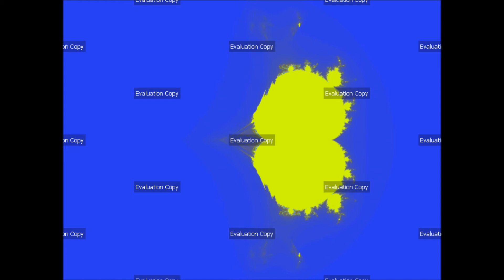Ultra Fractal 6 - Growing Appetite for Mobile Data